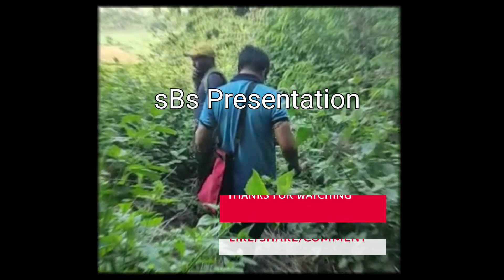THE CAVE OF BATS / বাদুড় গুহা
It's a video on the cave of bats in the womb of mysterious Shikra Hill situated at Jhalda, Purulia, WB, INDIA 🇮🇳. It's full of adventures and explore the unknown untouched nature.